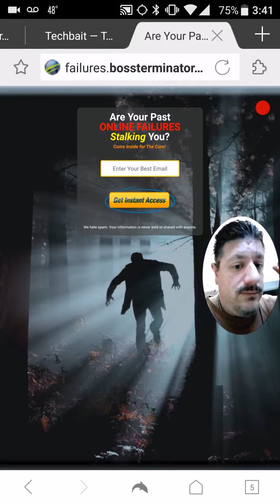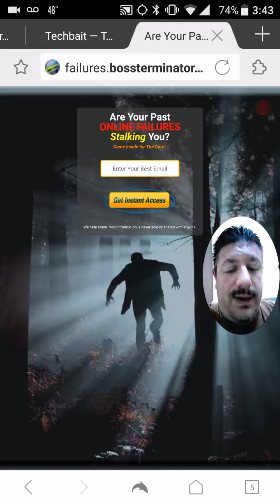Make Money Online with an Automated Lead System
If you want to make money online with affiliate marketing or MLM then you need to learn the process of how to properly market, WELL before going in with one of those flashy info product companies with the catchy sales funnels that they offer you to use.

Remember, that people join people, not so much "companies".

Brand yourself and learn how to market FIRST, before trying to go with an outfit like Digital Altitude, or SAN, or any other.